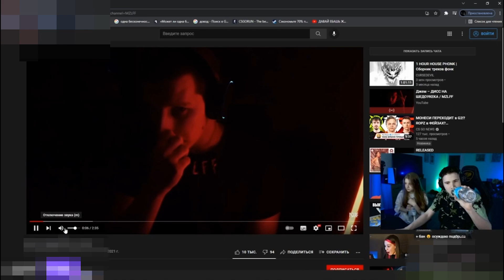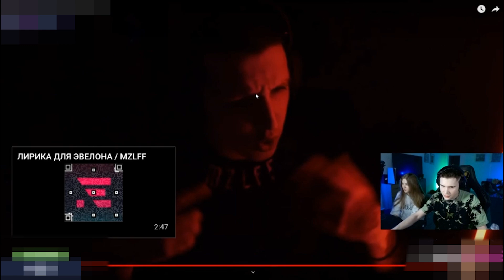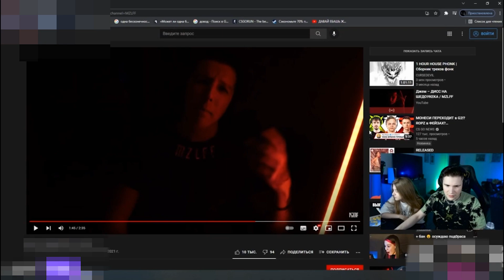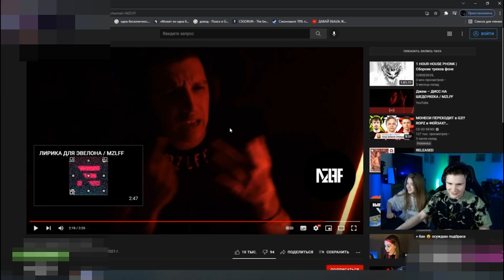ШАДОУКЕК СМОТРИТ: ДИСС НА ШЕДОУКЕКА / MZLFF | shadowkekw смотрит дисс на себя | дисс мазеллова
Делаю нарезки по mazellovvv:
стрим мазеллов,